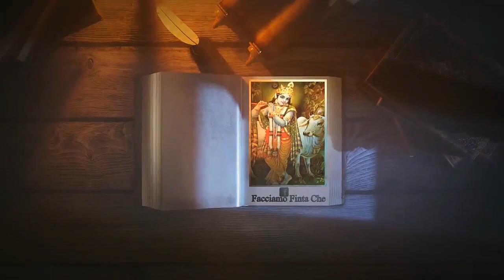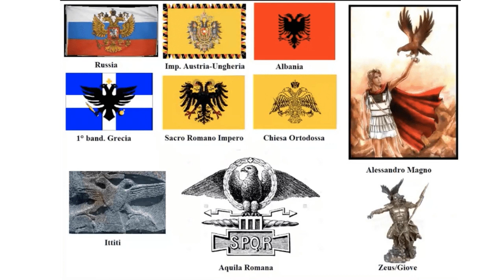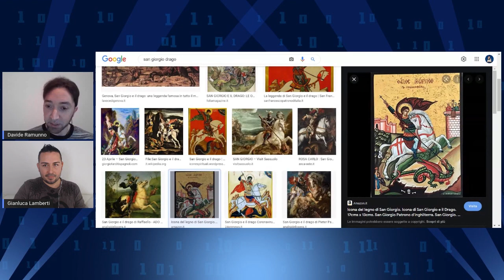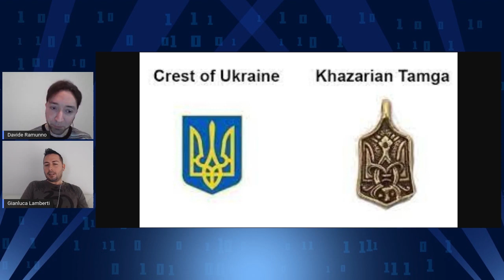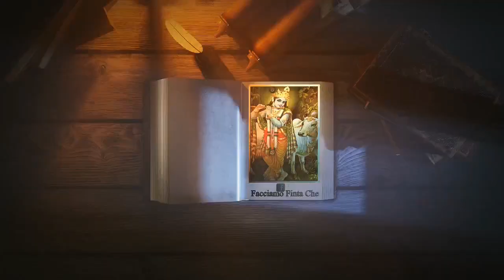DA CESARE A PUTIN: LA RUSSIA E LA TERZA ROMA con DAVIDE RAMUNNO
Torna a trovarci Davide Ramunno, scrittore, storico e filosofo con una puntata che collega l'attualità alla storia.

"I cicli della Storia vanno a chiudersi sempre laddove tutto è cominciato. Quel Rus' di Kiev che fu agli albori del retaggio russo, oggi ritorna per chiudere il cerchio e annunciar nel contempo un nuovo avvenire. Guardando al di là dell'eterna dialettica tra Occidente ed Oriente, vi è in realtà il medesimo paradigma. Dall'Impero dei Cesari a quello degli Zar, da Giulio Cesare a Vladimir Putin, il passo è assai breve. Passano i secoli, cambiano le bandiere e i nomi dei popoli, ma la sceneggiatura dello Spirito del Mondo, è sempre la stessa."

Illustrazione originale di Gianluca Capaldo. (CapaldoArt)